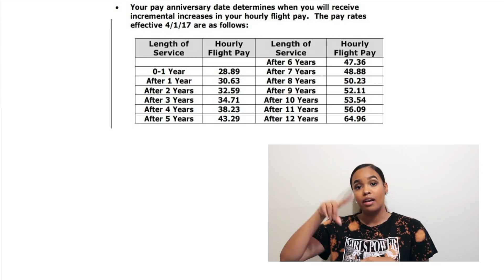All About Flight Attendant Pay 🤑 | Jamila Lynn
ABOUT //
Helloooooooo again beautiful people,
I have missed you all sooooo much!

You have been asking me for a Flight Attendant pay video for months and I thank you all for being so patient with me, you are truly the best!

I hope you enjoy ! Xo

ALSO //
All of the advice and opinions in this video are solely mine. I do not represent the views of the company I work for any other company that may have been mentioned.